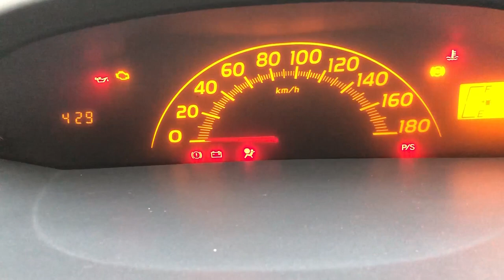Equipment Buying | VLOG | Street Light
Hello everyone i hope You are doing well. we needed some basic equipment for our YouTube channel so we decided to visit Nisbat Road lahore Market where You can find all kind of equipment for Video production and we also  tried the famous FishNuggets and thought why not make a Vlog on this so here it is :) i hope You enjoy our new Vlog. Thanks.